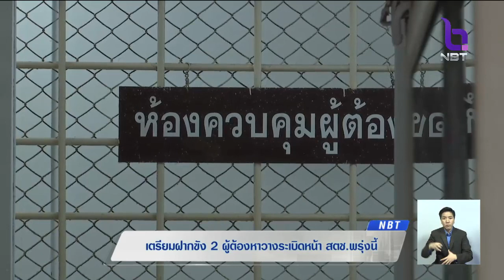คุมตัว 2 ผู้ต้องหาลอบวางระเบิดหน้า สตช. ฝากขังพรุ่งนี้ (15 ส.ค.62)